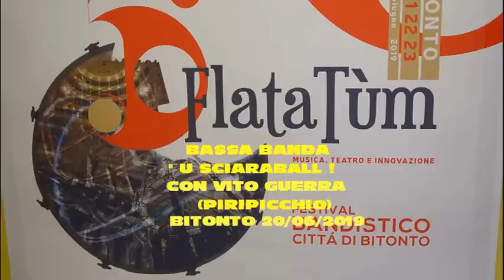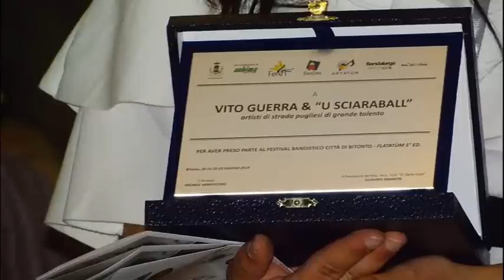BASSA BANDA "U SCIARABALL" CON VITO GUERRA 20/06/2019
FLATATUM:BASSA BANDA "U SCIARABALL" CON VITO GUERRA            BITONTO 20/06/2019